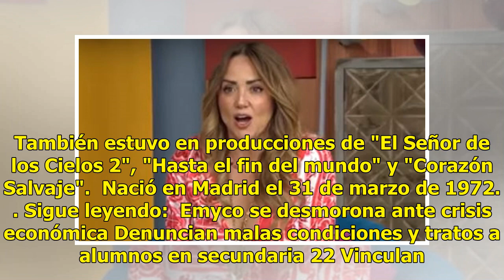Se cambia de género y se parece a Andrea Legarreta, aseguran las redes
El actor se transformó de hombre a mujer y no faltaron las comparaciones con la conductora de Hoy, Andrea Legarreta.       El actor Carlos Gascón se transformó de hombre a mujer y no faltaron las comparaciones con Andrea Legarreta, del programa Hoy. Al ser invitada Karla Sofía, como se llama ahora C...